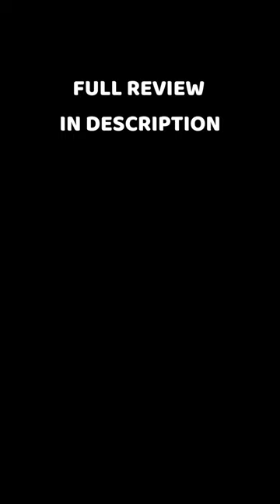Cool Runnings (1993) - Movie Review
ATTRIBUTIONS

"A view from a train" by "mssres"